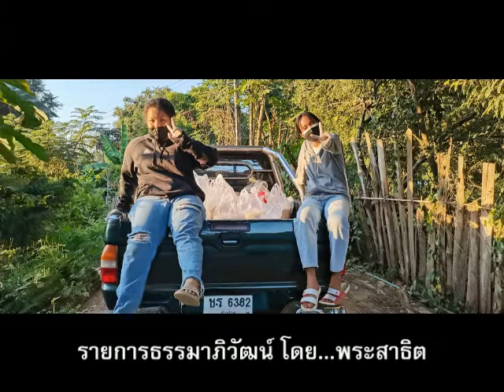Ep.14-รายการธรรมาภิวัฒน์ เรื่อง โดย.พระสาธิต ธีรปญฺโญ สถานปฏิบัติสบเติ๊น อ.แม่ทะ จ.ลำปาง-๓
๑๔ ธ.ค.๖๔(อัง.)รายการธรรมาภิวัฒน์ เรื่อง โดย.พระสาธิต ธีรปญฺโญ สถานปฏิบัติสบเติ๊น อ.แม่ทะ จ.ลำปาง-๓